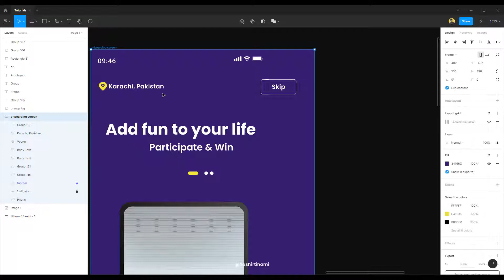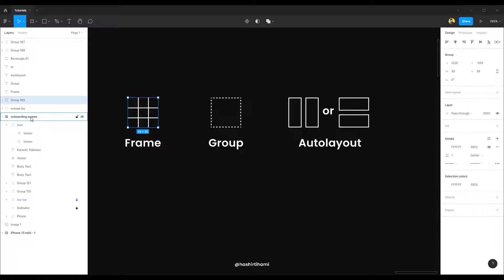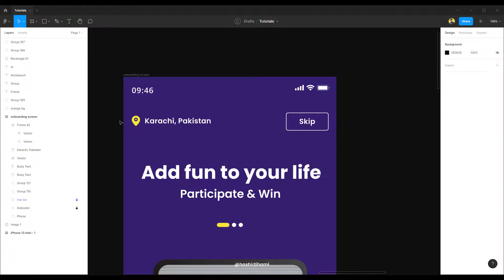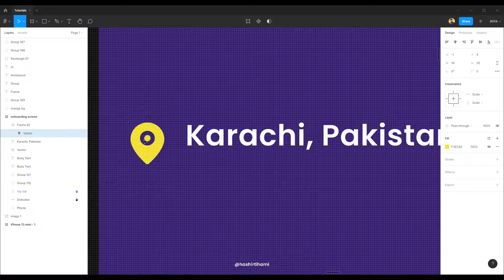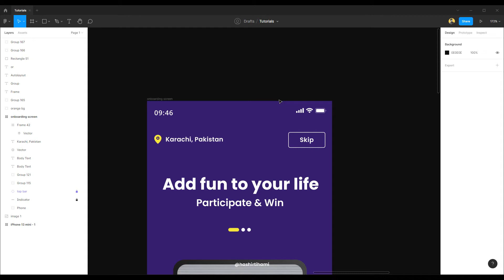How to keep icons and objects fixed inside a Figma Frame - Figma Tutorial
Hi guys,

Got you a short tutorial on how to keep your objects inside a Figma frame fixed.

Bonus
- How to distinguish between a frame, group or autolayout frame from figma layer panel.
- What's the good practice of handling groups/frames in figma.